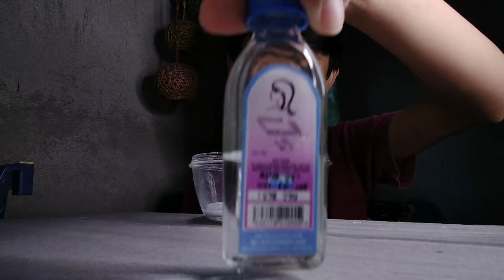cookie dough slime🍪❤️🤧(Philippines)#256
hi mga mamzer keep safe po💗 10 PO palagi upload natin kaya visit nalang po HUHU

 on👉join our page YANYAN JACUTINA